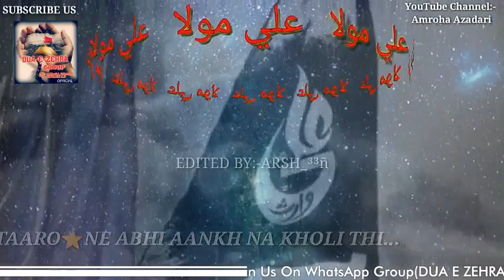Ali a.s Tha || PART-1 || 13 Rajab Whatsapp Status || CHECK LINK DISCRIPTION👇 2020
13Rajab Whatsapp Status